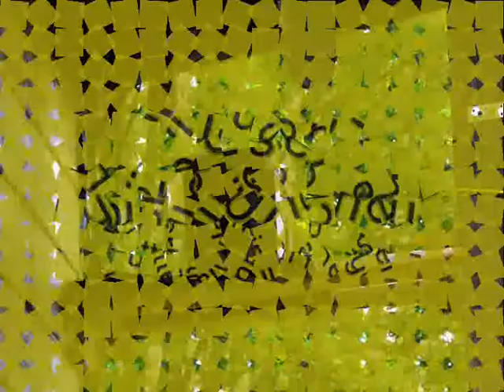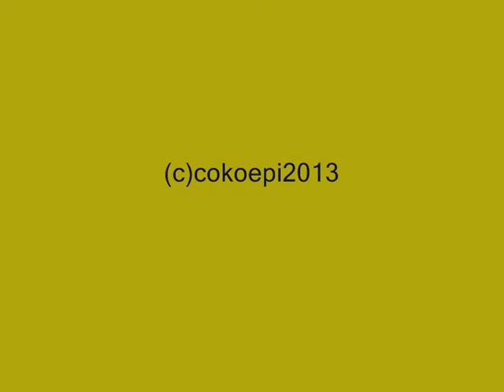Regenhörnchen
Futterklau bei Regenwetter  :-)